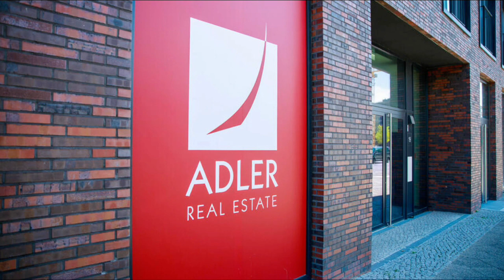Großrazzia bei Adler Real Estate: 175 Ermittler durchsuchen Objekte in sieben Ländern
adler,
adlersson,
adler mannheim,
adlerssonreview,
adler geräusch,
adlersson ebay kleinanzeigen,
adlersson drachenlord,
adlerwache,
adler eingesperrt,
adler dienst,
adlersson fanpost,
adler mannheim fangesänge,
adler mannheim trailer,
adler in der luft,
adler doku,
adler sound,
adler kotsba танцуй,
adler sollen fliegen,
adler mannheim ingolstadt,
adler group,
adler angriffe,
adler auf der brust,
adler attack,
adler autobahn,
adler auf der jagd,
adler als haustier,
adler angriff sound,
adler abbeizer express,
adleraugen,
adler akademie,
alfred adler,
anna und die wilden tiere adler,
albanischer adler,
adorama lindsay adler,
alan adler aeropress,
axel adler fool us,